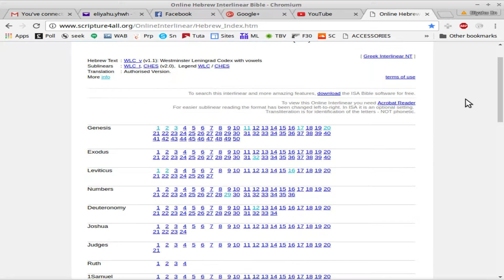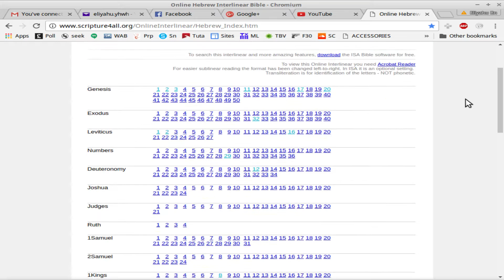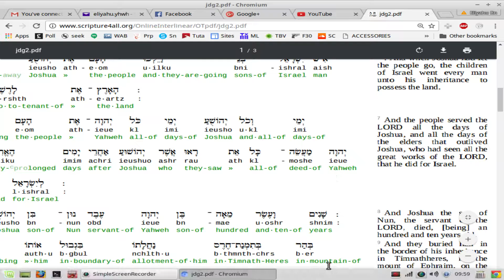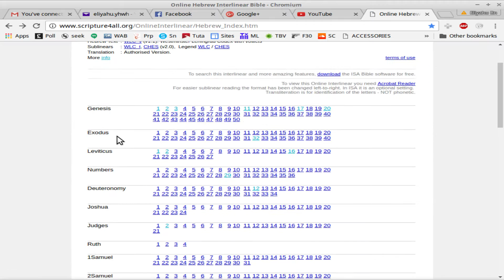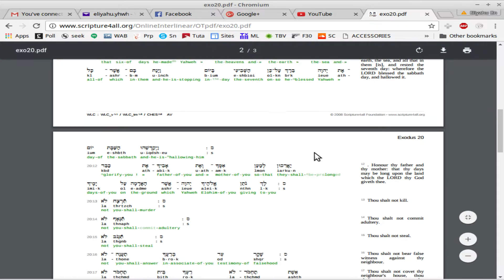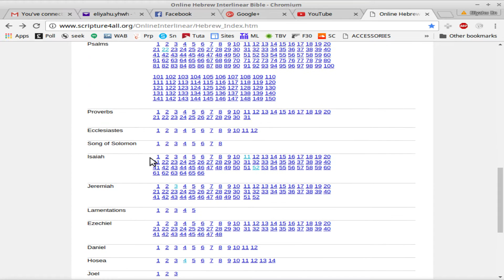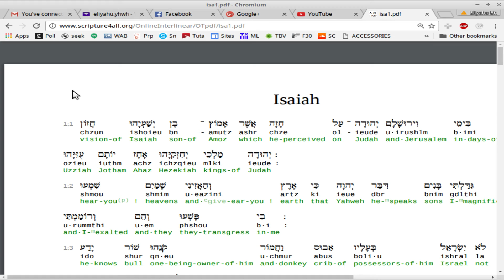Interlinear Scriptures Analyzer - ISA in easy PDF format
The same accuracy in scripture can be found in this web based low data usage version of ISA. Great for your phone or any other web connected peripheral device, but without the search function and other program based features. View only version with easy front end index.